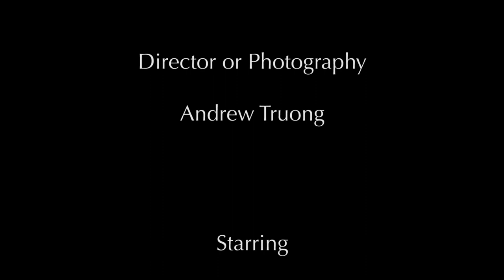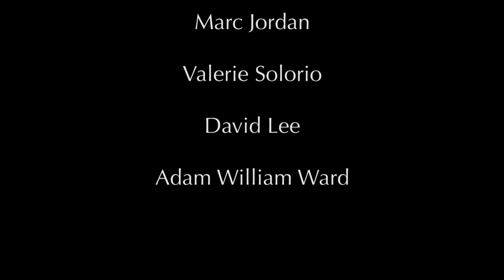FERNANDA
Stuck in a world of injustice and violence, Fernanda must survive at any cost.

Though a fictional short narrative, the themes touched on are part of the American fabric. Immigration, deportation, domestic violence, poverty and dispair.

Produced by Colombian Gold Films
Created by Diana Coconubo
Directed by Adam William Ward